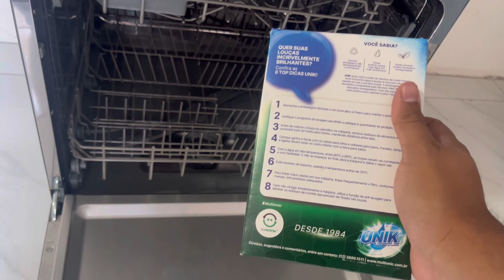LAVA LOUÇAS MIDEA DE 8 SERVIÇOS | DWA08S1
Bom, nesse video falo um pouco sobre a máquina de lavar louças da Midea, modelo DWA08S1 ou DWA08B1 (se for a branca). Estamos com ela aqui em casa faz 1 mês e sinceramente foi uma das melhores comprar que fiz nos últimos anos. Quando falavam pra mim sobre lava louças, eu pensava que era jogar dinheiro fora mudei totalmente de opinião!

Links:
Modelo que comprei com melhor preço

Músicas de fundo:
♪ Onion (Prod. by Lukrembo)